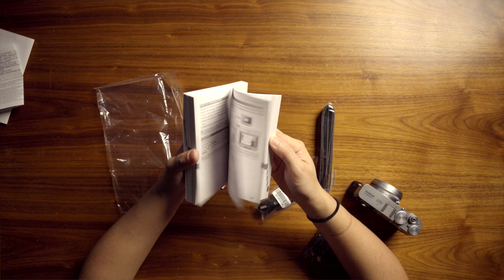Fujifilm X100V 開箱 [中文字幕]